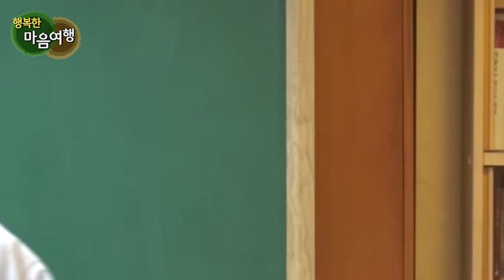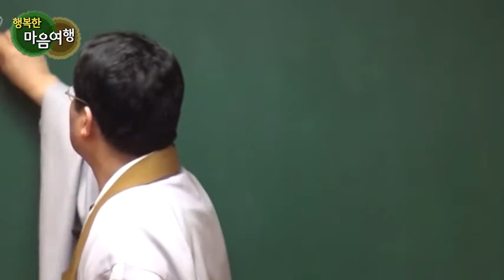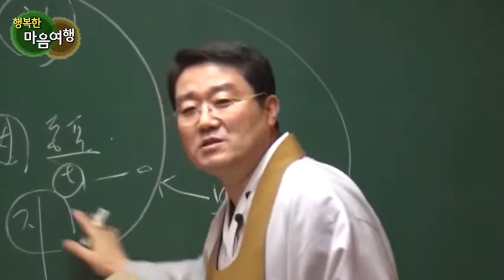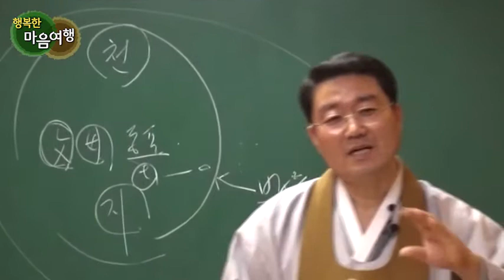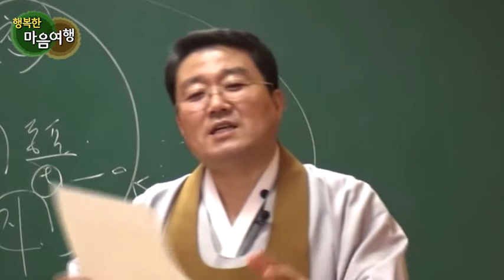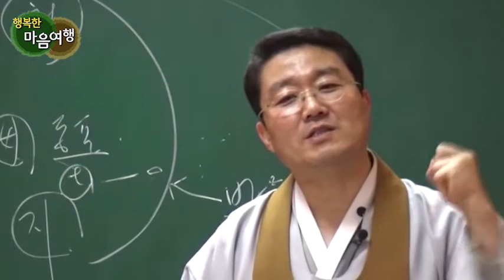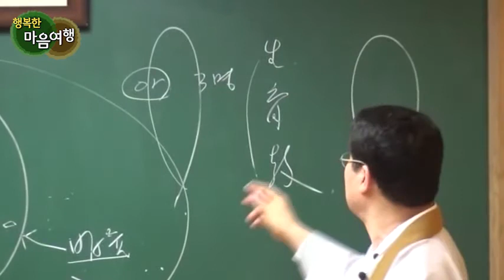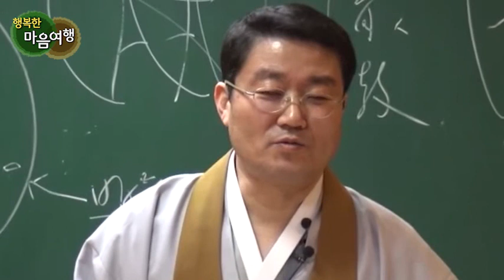정전공부 (6-1) 교리도 (3) 인과보응의 신앙문, 네 가지 은혜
원불교 교리 전체가 요약된 그림이 바로 교리도입니다.
오늘은 교리도의 왼쪽, '인과보응의 신앙문'중에서
'사은'에 대해 (간략하게) 공부하겠습니다.

교화를 위한 좋은 영상이 나오기 위해서는
촬영 뿐만이 아니라, 편집과 자막 작업을 거치는 수고와 비용이 필요합니다.

혹시 도움을 주실 분은
좀 더 좋은 영상으로 교화에 도움이 되게 하겠습니다.

   신한은행 김세환
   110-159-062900